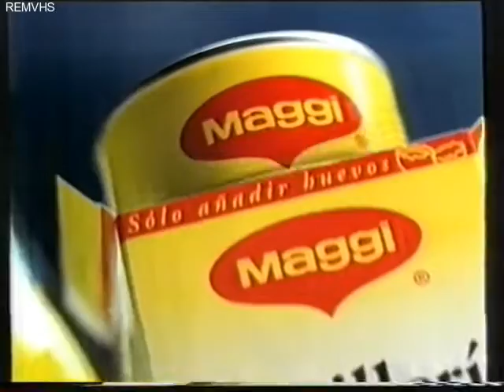Canal Sur TV (Continuidad) 19-3-99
Cierre Contraportada
Cortinilla
Moviline Optima
Petit Suisse
Caja Madrid
Kopiko Cafe
Promocion La Noche Mas Hermosa (Voz Juan Carlos Ruiz Exposito)
Maggi
Puntomatic
La Tienda en Casa
Isla Magica
Cortinilla